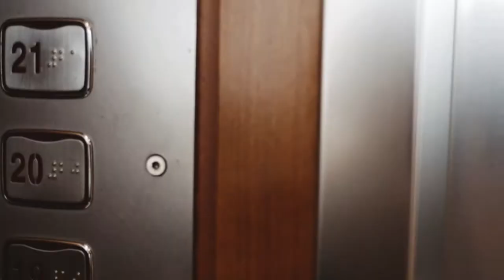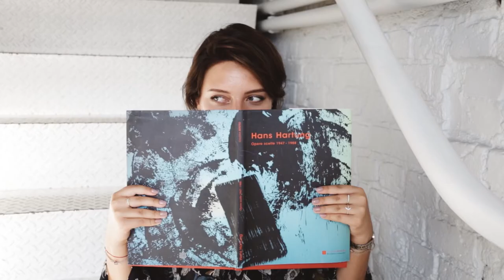365 Beauty-историй: правда или ложь?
Героиней первой серии нашего бьюти-сериала стала блогер Катя Бутко. Она развеяла пару бьюти-мифов — а заодно показала, как привести кожу в тонус, не вставая с постели, сделать пучок в лифте с помощью пудры для волос или накрутить локоны в арт-галерее с помощью вдохновения и спрея «Невидимые бигуди».

Видео: Настя Рыстова